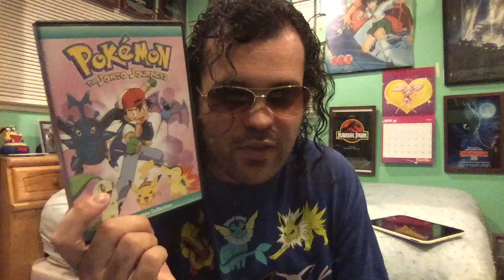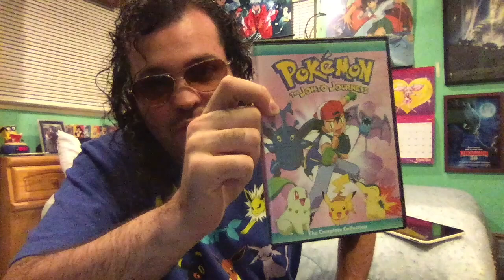Pokemon: The Johto Journeys (1999-2000) Anime Review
Pokemon: The Johto Journeys is the third season of Pokemon, a Japanese anime television series known in Japan as Pocket Monsters. Release date: October 14, 1999 - July 27, 2000 (Japan).
Talking details and my top episodes of this season.